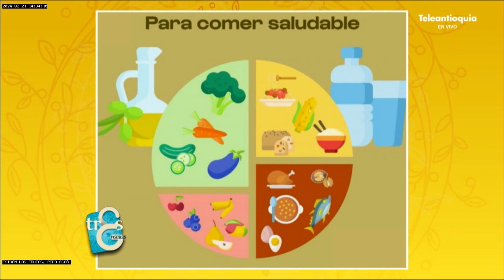Cómo comer más sano implementando una alimentación funcional - Las Tres Gracias